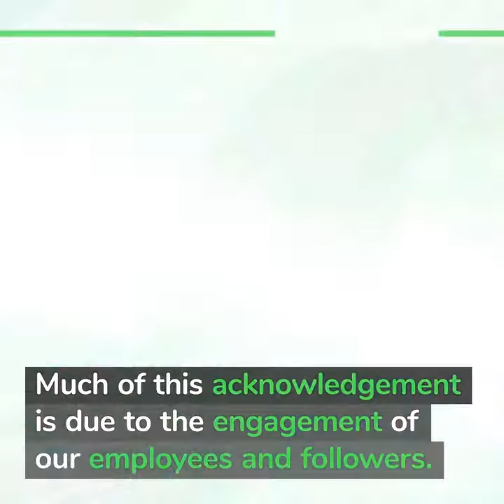Schneider Electric Employer Awards and Recognition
Schneider Electric has been recognized and awarded by many world renowned organizations.